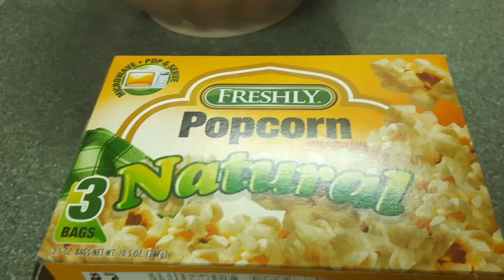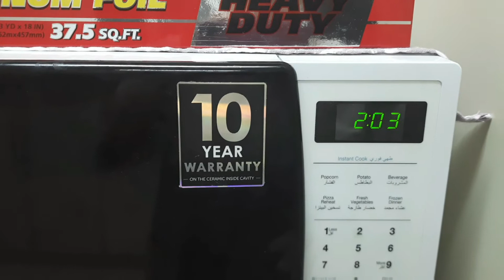I COOK POPCORN WITHIN 2MINS. AND 10SEC.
Ang videong ito ay angkop lamang sa aking buhay bilang isang OFW.